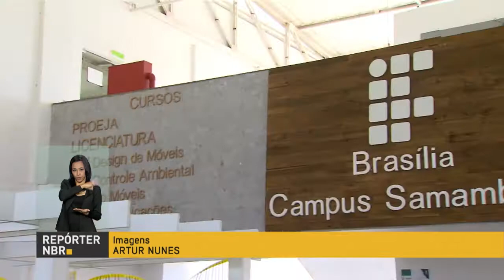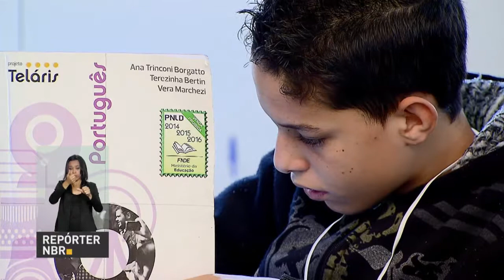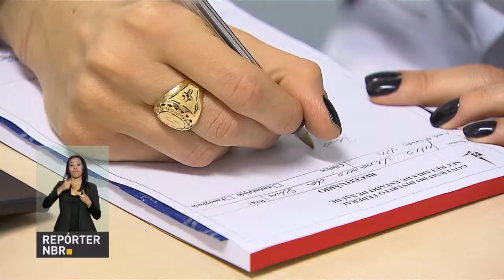Confira as principais ações nas áreas da Saúde e da Educação durante os dois anos do governo Temer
REPÓRTER NBR - 16.05.18: confira as principais ações realizadas nas áreas da Saúde e da Educação durante os dois anos de governo do presidente Michel Temer.